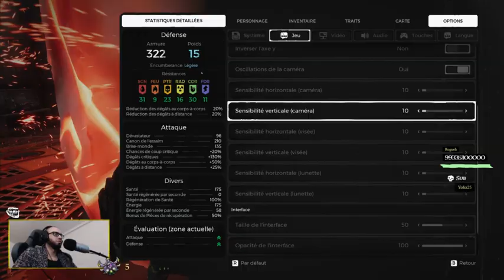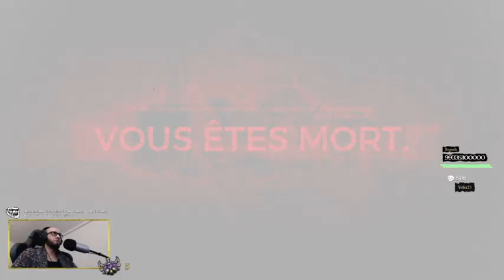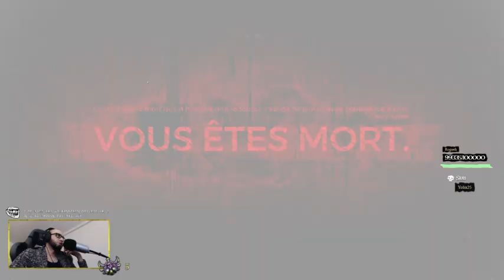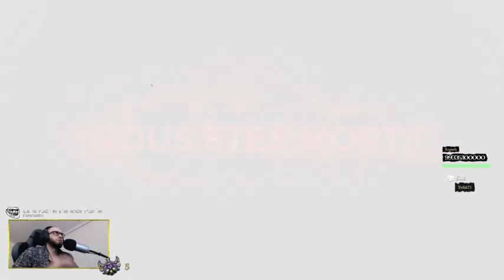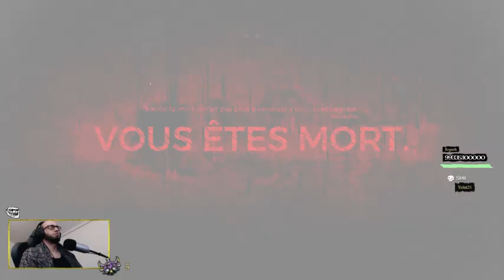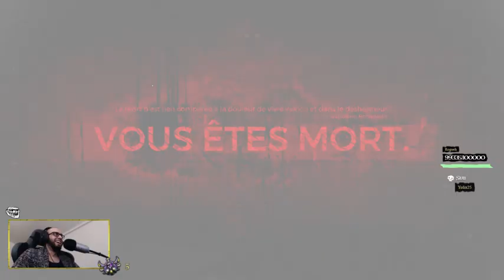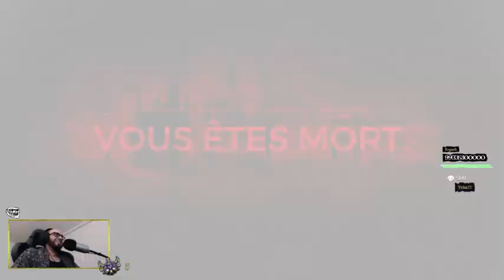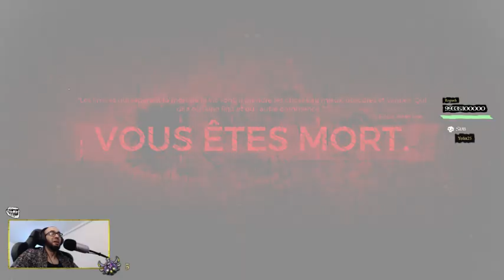Let's Play Till I Die: [PC] (NG+/NIGHTMARE) Remnant: From the Ashes #27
Let’s Play: Till I Die
Mon défi est de finir tous les jeux vidéo de ma bibliothèque en stream.
+1663 jeux vidéo PC & Nintendo Switch
VODs disponibles sur Youtube
Diffusion journalière
Découverte et diffusion de tous les genres de jeux vidéo, de l'indie au AAA, du metroidvania au MMORPG.
Ambiance décontractée parsemée d'ennuis mortel, un cocktail explosif jusqu’à manger des morts.